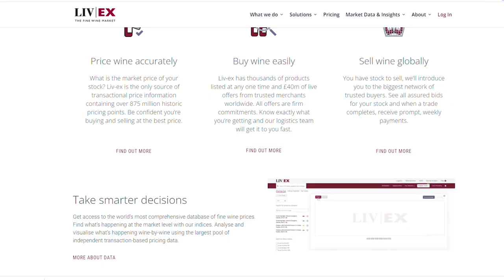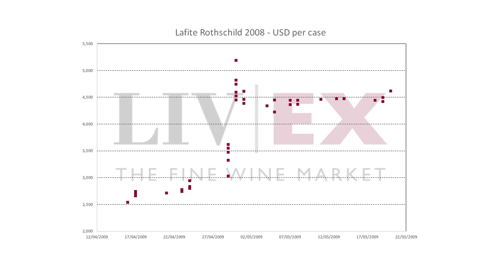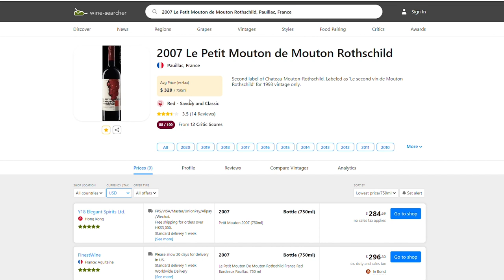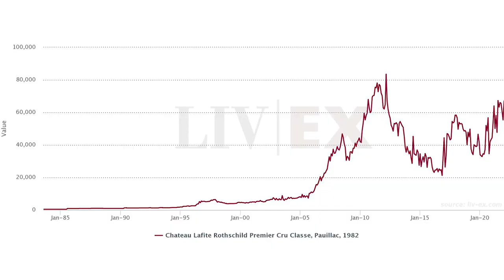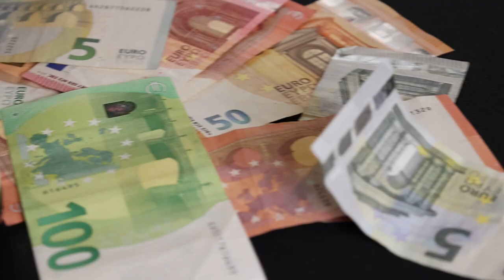How to get RICH with WINE – Wine Investment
Wine Investment is not the path to get rich quick but it can a good idea.

The term wine investment describes the acquisition of wine for financial gain. You don’t buy to drink and enjoy, you buy to sell at a profit. It has been common practice for wine collectors to buy two cases of a wine they liked and then sell one a few years later in order to finance their next purchase. Over the last decades more and more real investors have entered the market, who are just buying the wine for making money but investing in wine has a long history. One of the regions most associated with this practice is Bordeaux, where for centuries wine was sold and purchased EN PRIMEUR months or even years before it was bottled in the hope that the wine would appreciate in value. The buyer then was able to increase his margin and the seller, ie the Chateaux would have enough money to pay for the maturation and bottling of their wines. Wine investment from collectors became more and more common in the 1960 and 1970s and the Auction Houses Christie’s and Sotheby’s established their wine departments in 1966 and 1970. The ascent of Robert Parker and his 100 Point System in the 1980s encouraged investment in wine as he provided an independent and easy-to-understand way of assessing quality. During the early 2000s, wine investment boomed, particularly driven by the rapidly growing Chinese market and the establishment of Hong Kong as a tax-free trading hub for fine wine.